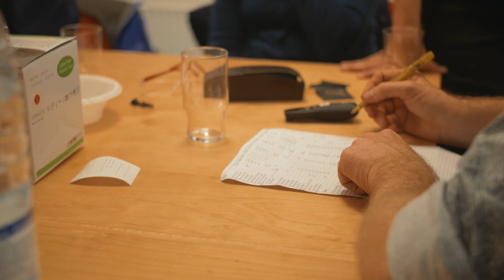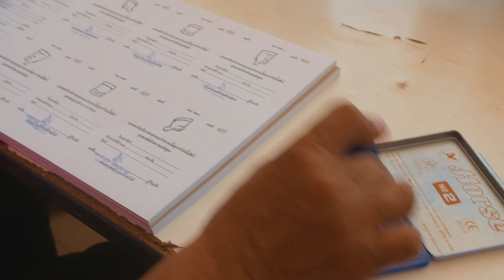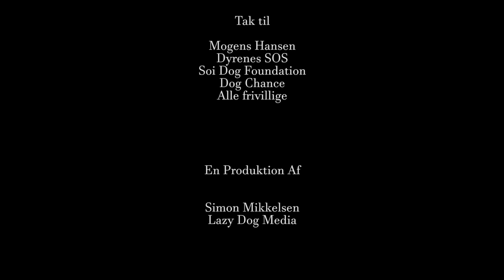Street Dog Thailand - A documentary by Simon Elliott Thomassen